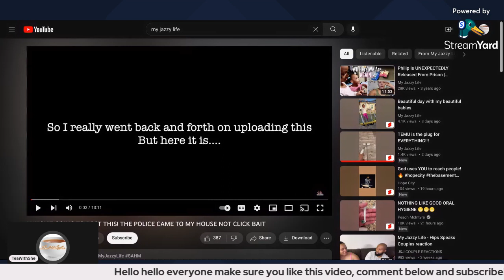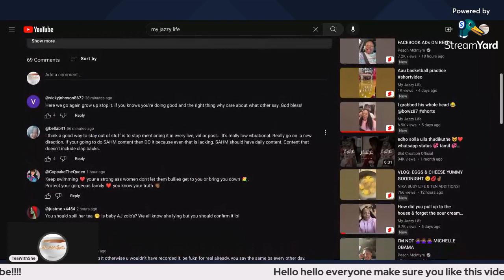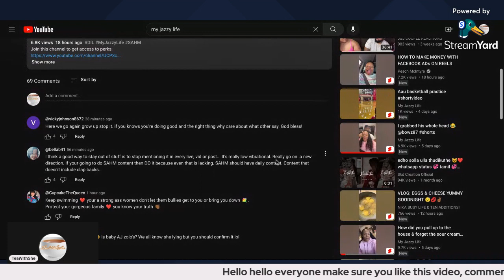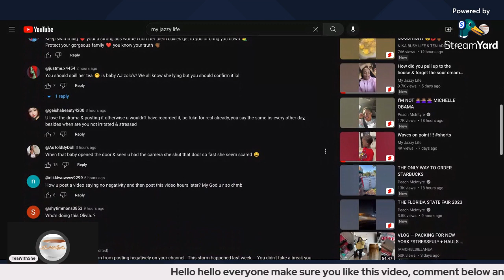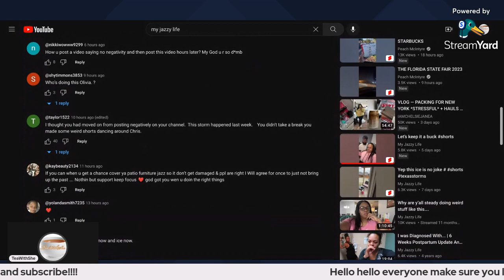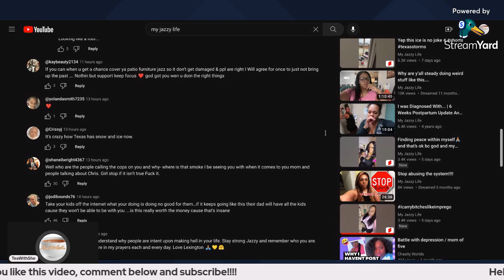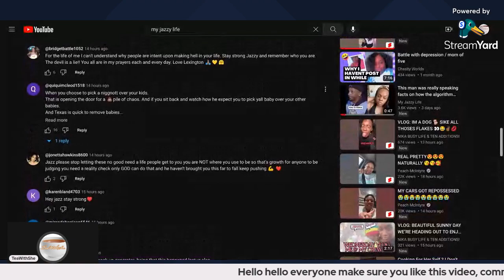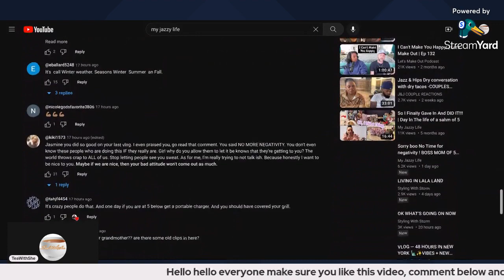My Jazzy Life Does not care about subscribers